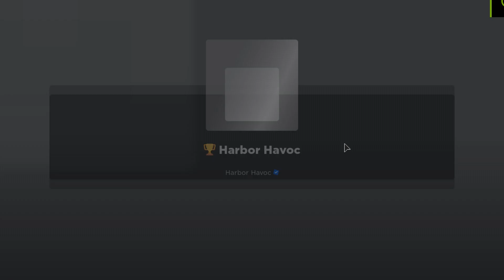I am The Best Harbor Havoc Player | Roblox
Today i play a roblox game called Harbor havoc, a remaster of the iconic Naval Warfare on roblox. I am the greatest player ever, there are no questions to that.